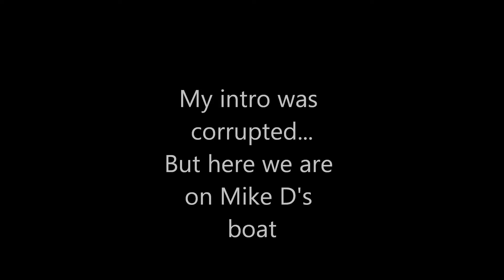Spring Break Fishing with Mike D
Please check out this channel and give him a sub!
Jettie Rocks Fishing with Mike D

It was a great vacation, and a great time with Mike D